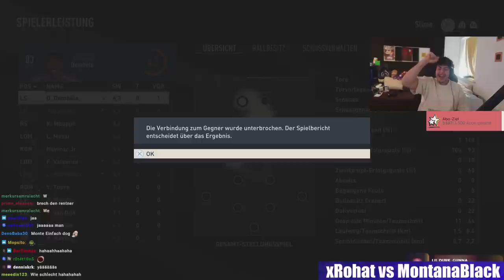ROHAT bringt MONTE zum Ragequit | SOLUTION hat schrecklichen Bug | FIFA 23 Highlights Deutsch